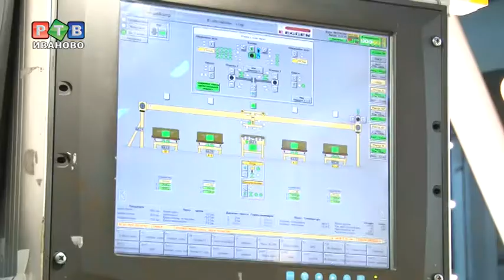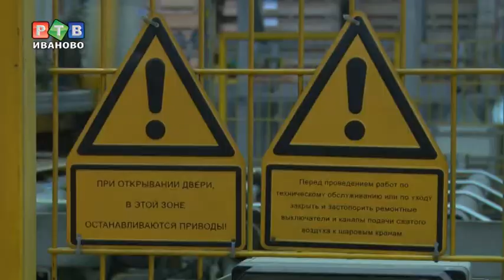Большой помощник Шуи